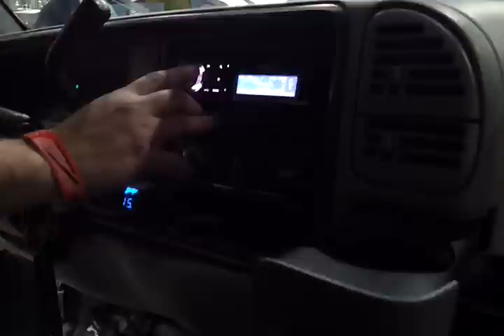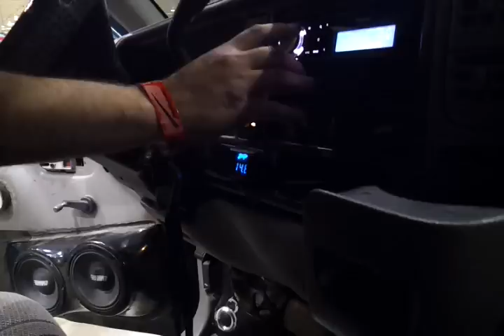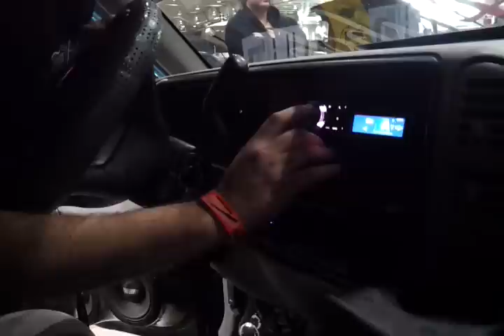2012 World Finals Demo from Derek and Dylan - Windshield flex and hairtricks